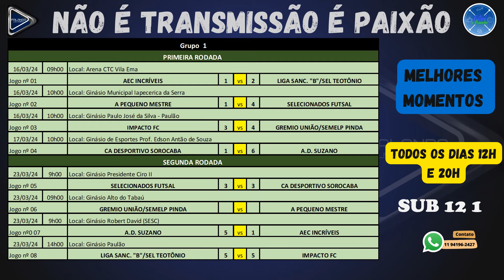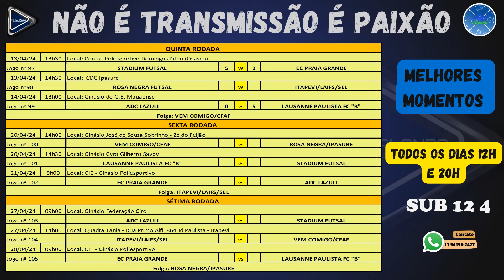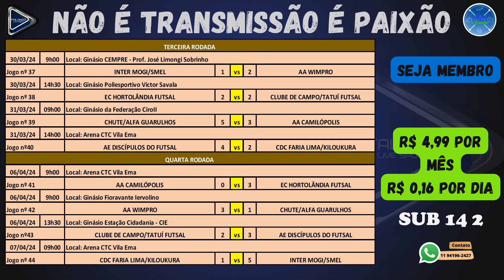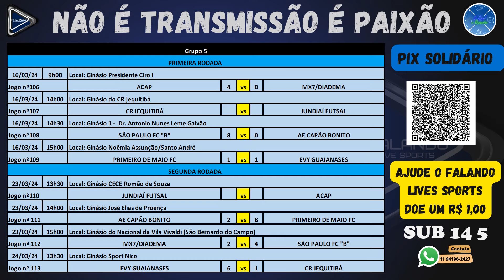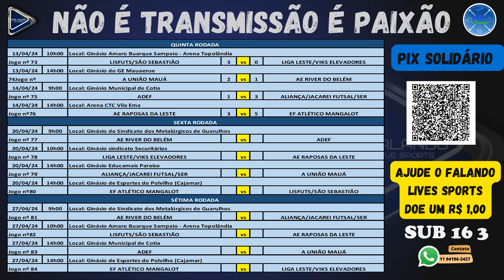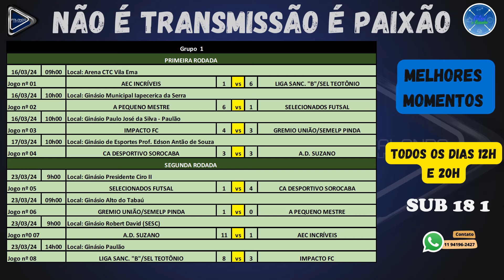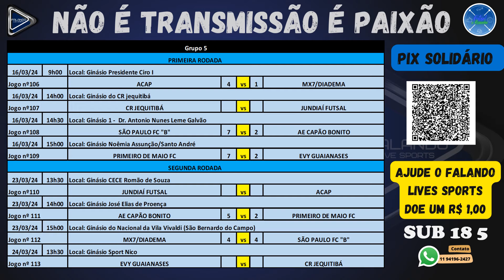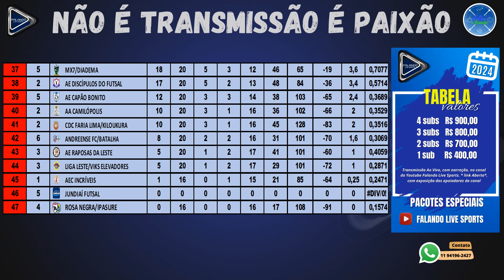Classificação, Ranking Geral, Resultados do Campeonato Metropolitano A2 - 17/04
Bem-vindos ao canal Falando Live Sports!
Neste vídeo, vamos mergulhar na emocionante jornada do Campeonato Metropolitano A2 da Federação Paulista de Futsal. Acompanhe conosco os resultados mais recentes, a classificação atual e o ranking geral das equipes que estão disputando nesta temporada eletrizante.

🏆 Classificação Atual:
🏆Confronto das Quartas
⚽️ Resultados Recentes:
📈 Ranking Geral:

Não perca nenhum lance emocionante desta competição que está aquecendo os corações dos fãs do futsal em todo o estado de São Paulo. Fique ligado para mais atualizações e análises sobre o mundo do esporte aqui no Falando Live Sports!

Narração: Maurício
Streaming: André Aires